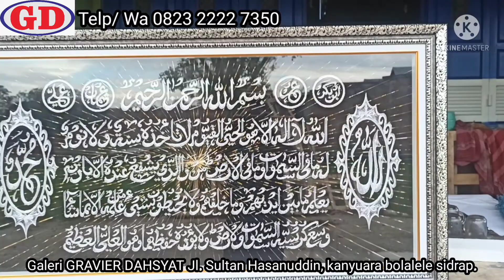Pemandangan Timbul dan kaligrafi PRODUK BERKUALITAS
Bismillah

Produk baru kualitas Terbaik

Pemandangan Timbul dan Kaligrafi..
Tanya2 boleh..!!

Silahkan Telp/ Wa 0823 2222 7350

Galeri GRAVIER DAHSYAT Jl. Sultan Hasanuddin, kanyuara bolalele sidrap.